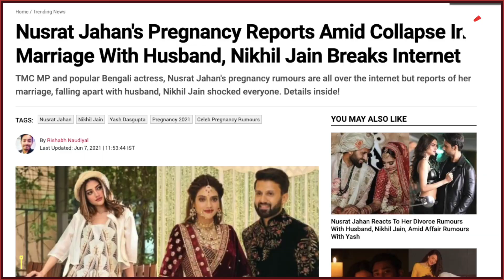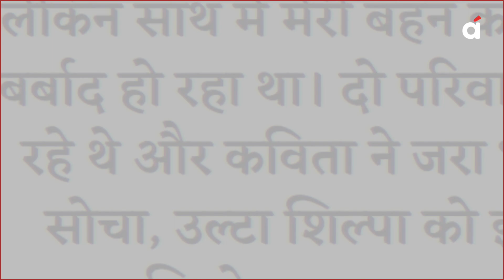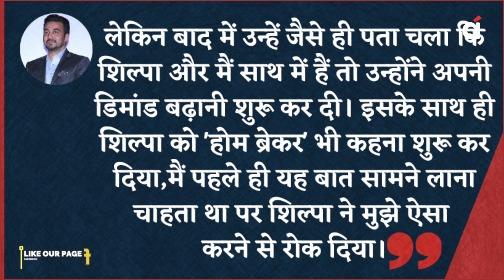राज कुंद्रा ने खोला जिंदगी का सबसे बड़ा राज, पत्नि पर संगीन आरोप |Why Raj Kundra Divorced First Wife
बॉलिवुड ऐक्ट्रेस शिल्पा शेट्टी के पति राज कुंद्रा (Raj Kundra) ने हाल में अपनी एक्स-वाइफ कविता (Kavita) के बारे में कई सनसनीखेज खुलासे किए हैं। राज ने कहा है कि उनकी एक्स-वाइफ कविता के संबंध उनकी बहन रीना कुंद्रा (Reena Kundra) के पति वंश के साथ थे। राज के बाद अब इस मुद्दे पर उनकी बहन रीना ने भी अपनी खामोशी तोड़ी है। रीना ने भी अपने भाई के बाद अपनी भाभी रहीं कविता पर आरोप लगाए हैं।  पूरी खबर के लिए वीडियो को अंत तक देखें और जाने राज कुंद्रा के पूरे बयान के बारे में.

Shilpa Shetty’s husband Raj Kundra has opened up about his marriage and subsequent separation from his first wife Kavita, 15 years after their divorce. The interview comes after an old video featuring Kavita allegedly blaming Shilpa Shetty for their separation resurfaced online a few days ago.